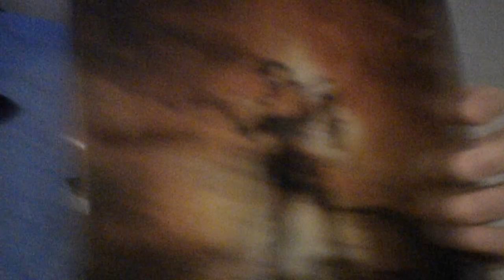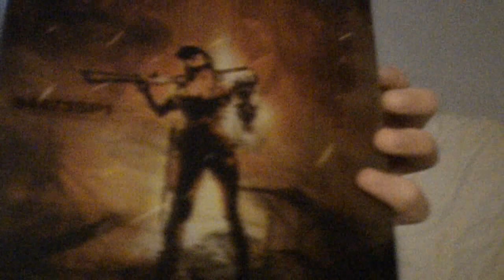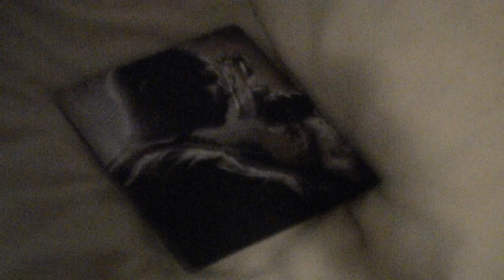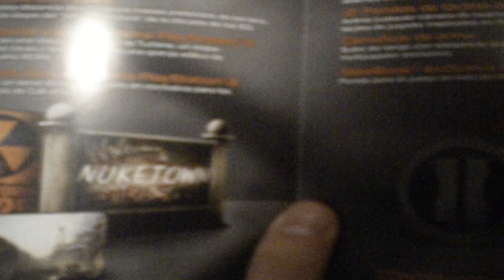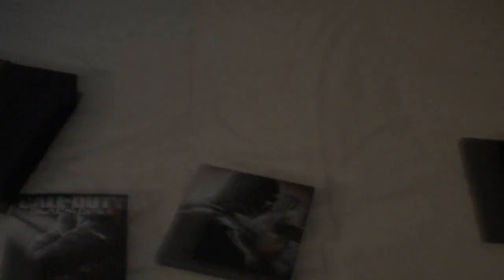Unboxing Black Ops 2 - Edición Blindada PS3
Mi primer Unboxing en el canal.
El Unboxing es de Black Ops 2, la Edicion Blindada, comprada por Amazon a 73 euros. No se los gastos de envío ya que no lo compre yo por ser menor y tal.
Espero que disfruten del vídeo, y la BSO del juego consta de 49 canciones que se descargan por la pagina oficial introduciendo seguidamente un código.
Si queréis preguntarme algo, enviarme un mensaje o por comentarios.